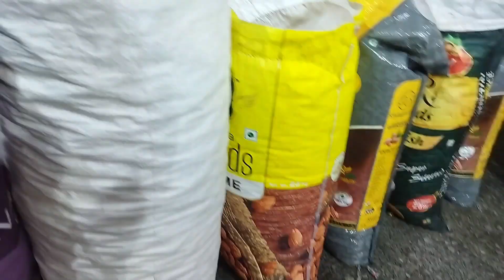Random Vlog By My Daughter | First Vlog | Kondli Market